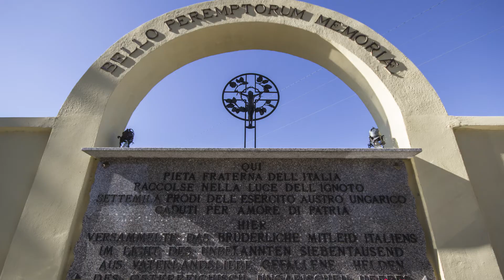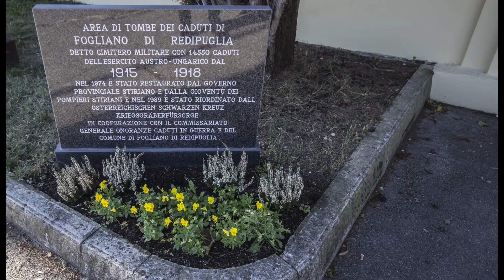Cimitero austro ungarico Fogliano Redipuglia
Son passati cinquant'anni dall'ultima visita a questo cimitero dove la nonna mi portava spesso da bambino. Sulla lapide di Fernando Edlingler mi fermavo spesso e c'era sempre qualche fiore fresco, ma nessuno mai è riuscito araccontarmi perchè quell'angioletto si trovava fuori dal coro. Durante le riprese fotografiche due distinte delegazioni ungherese e slovena hanno reso omaggio ai caduti, accompagnate da autorità italiane.